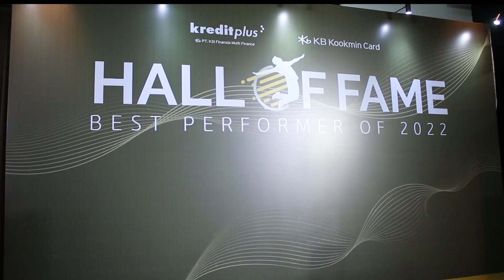YPU TAMPIL DALAM ACARA HALLOFFAME BEST PERFORMER OF 2022 | PT. KB FINANSIA MULTI FINANCE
Siswa/i Yayasan Prima Unggul tampil dalam acara  penghargaan terhadap karyawan Cares For Blooming  yang diadakan oleh PT.KB Finansia Multi Finance.

Suatu kebanggan bagi kami bisa tampil dengan menyanyikan lagu daerah Indonesia serta membawakan lagu Korea yang di balut dengan musik tradisional angklung Sehingga memberikan kesan yang begitu menarik di depan pemimpin PT. KB Finansia Multi Finance Korea Mr. Song dan Mr lainnya

Terima kasih banyak telah mengundang kami siswa/i Yayasan Prima Unggul untuk memeriahkan acara ini, serta membantu kami untuk bertumbuh dan kemampuan kami semakin terasah.

Kami juga mengucapkan terima kasih untuk Coach Prijono Nugroho, ibu Ina sari yang dan  memberikan kami kesempatan ini kepada kami.